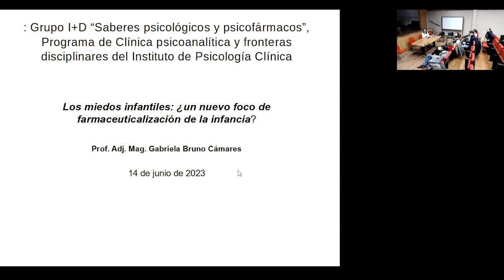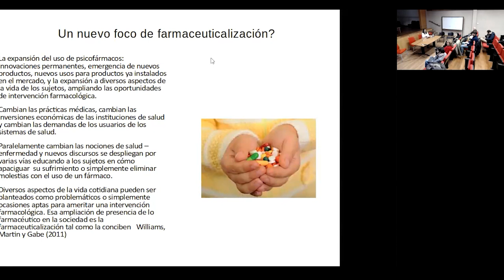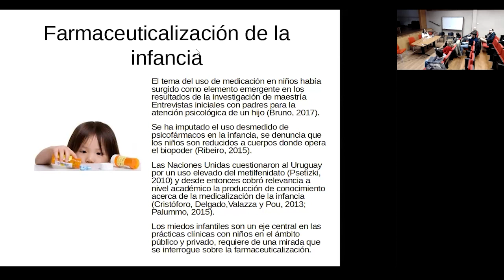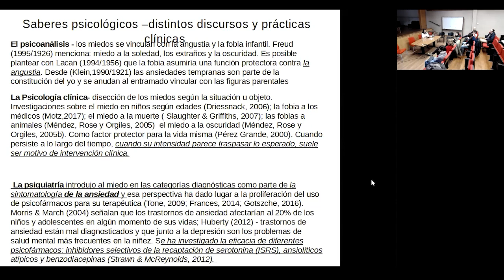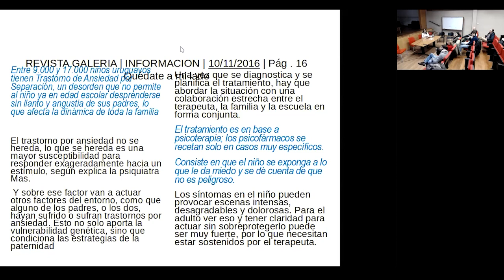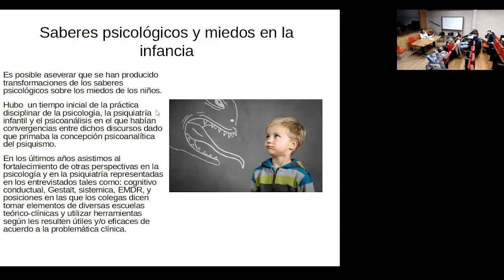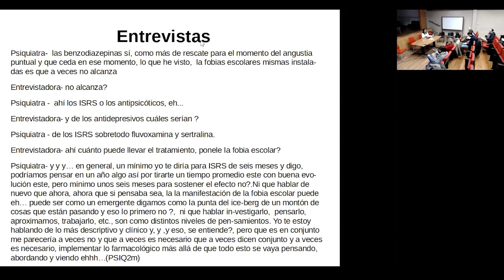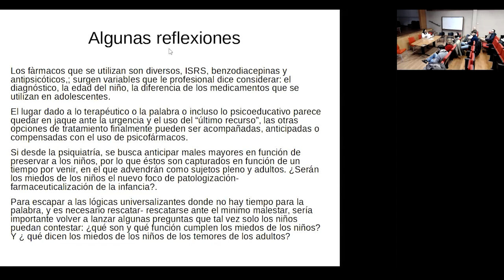Los miedos infantiles: ¿un nuevo foco de farmaceuticalización de la infancia?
La Primera instancia del ciclo de charlas 2023, organizada por el Grupo I+D “Saberes psicológicos y psicofármacos” del Programa de Clínica psicoanalítica y fronteras disciplinares del Instituto de Psicología Clínica, se propuso debatir sobre la medicalización y patologización de los niños y niñas con miedos infantiles.

Los miedos infantiles han sido abordados por los saberes psicológicos produciendo diversas teorizaciones. Desde la psicología clínica se puso énfasis en puntualizar el objeto o situación causante; desde el psicoanálisis el miedo se entrelaza con la angustia y está presente en la constitución psíquica. La psiquiatría situó al miedo en el terreno de la ansiedad, configurando una serie de categorías diagnósticas y proponiendo la prescripción de psicofármacos para el tratamiento.

Las prácticas clínicas son diversas y generan consecuencias en la vida del niño y su entorno. Siendo que los saberes psicológicos son heterogéneos y cambian, es sustancial identificar cuáles son los giros en las visiones psicológicas e indagar si la medicalización y patologización de lo humano se ha expandido alcanzando a los miedos infantiles de los niños y niñas.